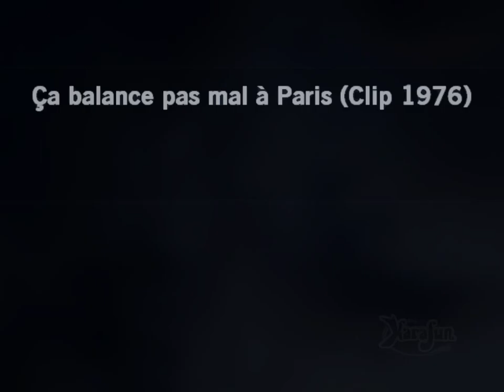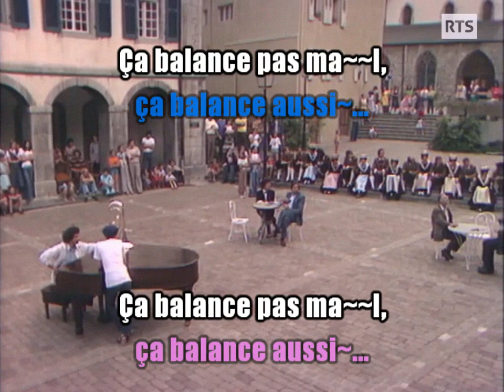Michel Berger & France Gall_Ça balance pas mal à Paris (Clip 1976)